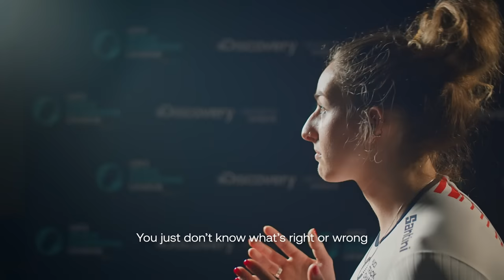How Did Van Der Poel & Kopecky Win The Tour Of Flanders? | GCN Racing News Show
This weekend’s Tour of Flanders did not disappoint, with two fantastic races being won by Belgian champion Lotte Kopecky and the indomitable Mathieu van der Poel. Dan talks you through the two races on the touch screen to explain how they were decided. There are also updates from the rest of the action from the past week and a preview of what’s coming up on GCN+.

00:00 Intro
00:25 World of Racing
01:02 Tour of Flanders - Men
11:30 Tour of Flanders - Women
19:46 Dwars door Vlaanderen
20:15 GP Miguel Indurain
20:48 Racing on GCN+
22:07 Back On Track
23:08 Cycling Changed My Life
24:03 Other News

What did you make of the Tour of Flanders? Who were your riders of the day? 💬